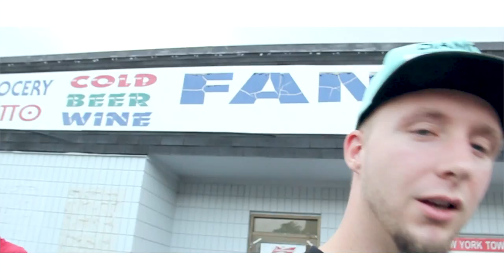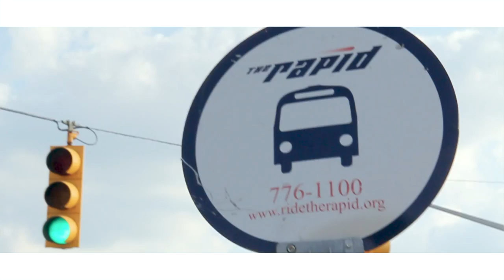DONT TRIP FT. LOLA MONROE "WHY YOU LYIN"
DONT TRIP FT. LOLA MONROE
WHY YOU LYIN
BOOGMADISON FILMS